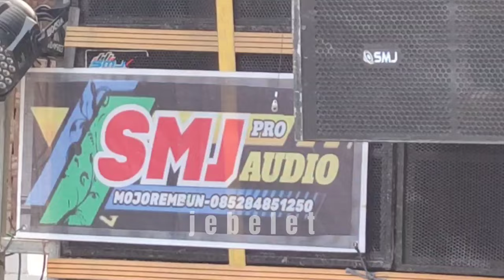SMJ AUDIO SOUND TUAN RUMAH NGAMUK OPERATOR LHOSS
SMJ AUDIO SOUND TUAN RUMAH ngamuk dilhosss prepare karnaval sedekah bumi desa MOJOREMBUN KALIORI REMBANG